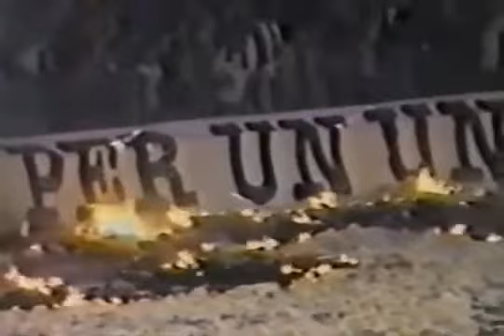Brasil 1 x 2 Resto do Mundo (Despedida de Zico Seleção - Amistoso 1989)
Segunda-Feira, 27 de Março de 1989, uma seleção formada somente por jogadores que atuavam no futebol europeu, Dunga até abriu o placar para o Brasil, mas Francescoli e Detari deram números finais ao jogo.
Brasil: Gilmar [Nacional-Por] (João Leite); Ricardo Rocha [Sporting/POR] (Alemão), Mozer [Benfica/POR], Ricardo Gomes [Benfica/POR] (J. César) e Junior [Pescara/ITA] (Branco); Dunga [Fiorentina/ITA] (Milton), Silas [Sporting/POR] (Andrade); Valdo [Benfica/POR] (Tita) e Zico © [Flamengo/RJ] (Douglas); Renato Gaúcho [Roma/ITA] (Romário) e Careca [Napoli/ITA] (Evair).
Tec: Sebastião Lazaroni
Resto do Mundo: Michel Preud’Homme (Dasaev); João Pinto, Eric Gerets,
Stéphane Demol e Djurovisk; Stoijkovic, Ridvan (Colik), Lajos Detari e
Jorge Valderrama (Mihailovic); Enzo Francescoli e Rui Águas.
Tec: Nils LIEDHOLM